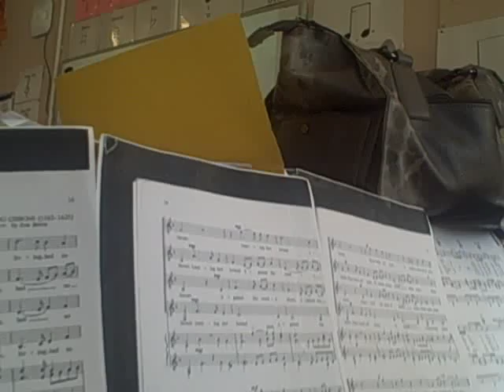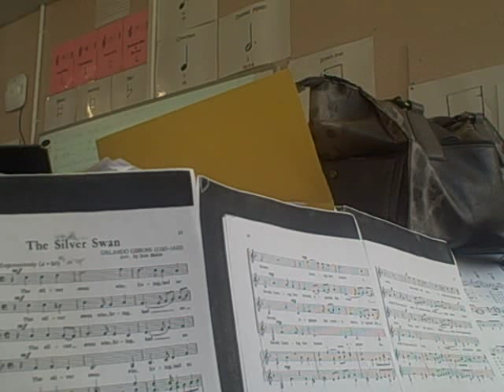The Silver Swan Alto 2